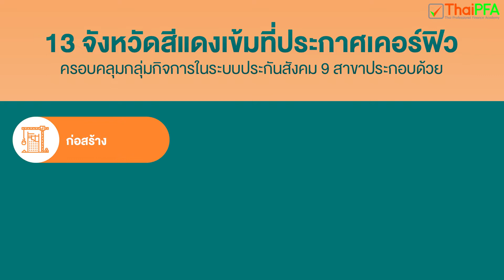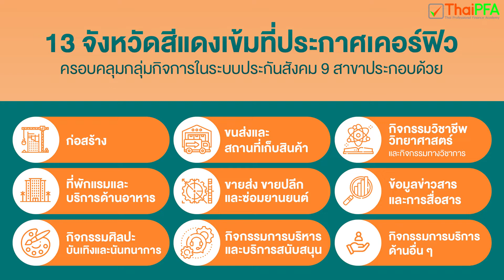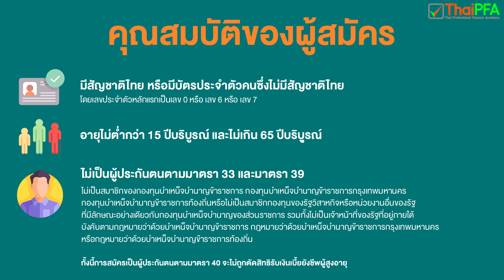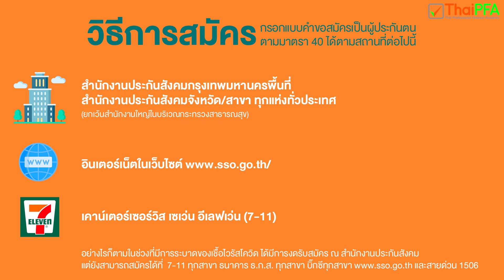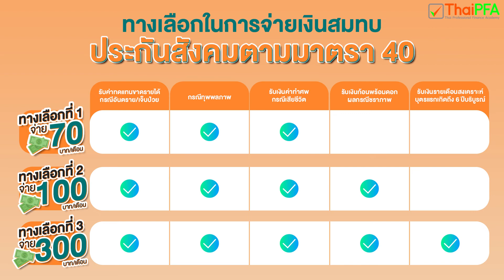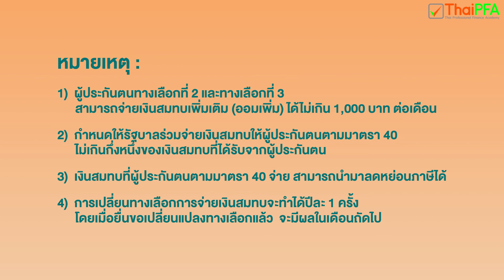เช็ค เงื่อนไข คุณสมบัติ วิธีสมัคร วิธีลงทะเบียน สิทธิประโยชน์ เยียวยา ผู้ประกันตนประกันสังคม มาตรา40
หลังจากได้มีมติคณะรัฐมนตรีประกาศมาตรการ "แจกเงินเยียวยา" ให้แก่ประชาชนที่ได้รับผลกระทบจากสถานการณ์โควิด-19 ใน 13 จังหวัดสีแดงเข้มที่ประกาศเคอร์ฟิว ครอบคลุมกลุ่มกิจการในระบบประกันสังคม 9 สาขาประกอบด้วย
1) ก่อสร้าง
2) ที่พักแรม และบริการด้านอาหาร
3) กิจกรรมศิลปะ บันเทิงและนันทนาการ
4) ขนส่งและสถานที่เก็บสินค้า
5) ขายส่ง ขายปลีกและซ่อมยานยนต์
6) กิจกรรมการบริหาร และบริการสนับสนุน
7) กิจกรรมวิชาชีพ วิทยาศาสตร์ และกิจกรรมทางวิชาการ
8) ข้อมูลข่าวสารและการสื่อสาร
9) กิจกรรมการบริการด้านอื่น ๆ
ซึ่งครอบคลุมผู้ประกันตนกับกองทุนประกันสังคมตามมาตรา 33, 39 และ 40
รวมทั้ง ผู้ประกอบอาชีพอิสระ หรือฟรีแลนซ์ และผู้ประกอบการที่ไม่มีลูกจ้าง และไม่ได้อยู่ในระบบประกันสังคม
โดยกำหนดให้ขึ้นทะเบียน ผู้ประกันตนตามมาตรา 40 ภายในเดือน กรกฏาคมนี้ เพื่อรับเงินช่วยเหลือ
ส่งผลทำให้คนจำนวนมากเริ่มให้ความสนใจกับการเป็นผู้ประกันตนตามมาตรา 40 เป้นจำนวนมากทั้งคนใหม่และคนเก่า
วันนี้เราเลยจะมาทำความรู้จักกันว่า
คุณสมบัติของผู้ประกันตนตามมาตรา 40 มีอะไรบ้าง วิธีการสมัครทำอย่างไร รวมทั้งสิทธิประโยชน์ต่างๆที่จะได้รับมีอะไรบ้าง

คุณสมบัติของผู้สมัคร
1 มีสัญชาติไทย หรือมีบัตรประจำตัวคนซึ่งไม่มีสัญชาติไทย โดยเลขประจำตัวหลักแรกเป็นเลข 0 หรือ เลข 6 หรือ เลข 7
2. อายุไม่ต่ำกว่า 15 ปีบริบูรณ์ และไม่เกิน 65 ปีบริบุูรณ์
3. ไม่เป็นผู้ประกันตนตามมาตรา 33 และมาตรา 39 ไม่เป็นสมาชิกของกองทุนบำเหน็จบำนาญข้าราชการ กองทุนบำเหน็จบำนาญข้าราชการกรุงเทพมหานคร กองทุนบำเหน็จบำนาญข้าราชการท้องถิ่น หรือไม่เป็นสมาชิกกองทุนของรัฐวิสาหกิจหรือหน่วยงานอื่นของรัฐที่มีลักษณะอย่างเดียวกับกองทุนบำเหน็จบำนาญของส่วนราชการ รวมทั้งไม่เป็นเจ้าหน้าที่ของรัฐที่อยู่ภายใต้บังคับตามกฎหมายว่าด้วยบำเหน็จบำนาญข้าราชการ กฎหมายว่าด้วยบำเหน็จบำนาญข้าราชการกรุงเทพมหานคร หรือกฎหมายว่าด้วยบำเหน็จบำนาญข้าราชการท้องถิ่น
ทั้งนี้การสมัครเป็นผู้ประกันตนตามมาตรา 40 จะไม่ถูกตัดสิทธิรับเงินเบี้ยยังชีพผู้สูงอายุ
ทางเลือกในการจ่ายเงินสมทบประกันสังคมตามมาตรา 40
ทางเลือกที่ 1 จ่ายเงินสมทบ 70 บาท/เดือน คุ้มครอง  3  กรณี  คือ  รับค่าทดแทนขาดรายได้กรณีอันตราย/เจ็บป่วย และกรณีทุพพลภาพ และ รับเงินค่าทำศพกรณีเสียชีวิต
ทางเลือกที่ 2 จ่ายเงินสมทบ 100 บาท/เดือน คุ้มครอง  4  กรณี  คือ  รับค่าทดแทนขาดรายได้กรณีอันตราย/เจ็บป่วย และกรณีทุพพลภาพ รับเงินค่าทำศพกรณีเสียชีวิต และ รับเงินก้อนพร้อมดอกผลกรณีชราภาพ
ทางเลือกที่ 3 จ่ายเงินสมทบ 300 บาท/เดือน คุ้มครอง  5  กรณี  คือ  รับค่าทดแทนขาดรายได้กรณีอันตราย/เจ็บป่วย และกรณีทุพพลภาพ รับเงินค่าทำศพกรณีเสียชีวิต รับเงินก้อนพร้อมดอกผลกรณีชราภาพ และรับเงินรายเดือนสงเคราะห์บุตรแรกเกิดถึง 6 ปีบริบูรณ์
หมายเหตุ :
1)  ผู้ประกันตนทางเลือกที่ 2 และทางเลือกที่ 3 สามารถจ่ายเงินสมทบเพิ่มเติม (ออมเพิ่ม) ได้ไม่เกิน 1,000 บาท ต่อเดือน
2)  กำหนดให้รัฐบาลร่วมจ่ายเงินสมทบให้ผู้ประกันตนตามมาตรา 40 ไม่เกินกึ่งหนึ่งของเงินสมทบที่ได้รับจากผู้ประกันตน
3)  เงินสมทบที่ผู้ประกันตนตามมาตรา 40 จ่าย สามารถนำมาลดหย่อนภาษีได้
4)  การเปลี่ยนทางเลือกการจ่ายเงินสมทบจะทำได้ปีละ 1 ครั้ง โดยเมื่อยื่นขอเปลี่ยนแปลงทางเลือกแล้ว  จะมีผลในเดือนถัดไป

ช่องทางการชำระเงินสมทบประกันสังคมมาตรา 40
เคาน์เตอร์บริการชำระเงินต่างๆ  การหักเงินผ่านบัญชีเงินฝากธนาคารทุกวันที่ 20 ของเดือน และการสั่งจ่ายธนาณัติที่ไปรษณีย์

กรอกแบบคำขอสมัครเป็นผู้ประกันตนตามมาตรา 40 ได้ตามสถานที่ต่อไปนี้
1. สำนักงานประกันสังคมกรุงเทพมหานครพื้นที่ สำนักงานประกันสังคมจังหวัด/สาขา  ทุกแห่งทั่วประเทศ (ยกเว้นสำนักงานใหญ่ในบริเวณกระทรวงสาธารณสุข)
2. อินเตอร์เน็ตในเว็บไซต์
3. เคาน์เตอร์เซอร์วิส เซเว่น อีเลฟเว่น (7-11)
อย่างไรก็ตามในช่วงที่มีการระบาดของเชื้อไวรัสโควิด ได้มีการงดรับสมัคร ณ สำนักงานประกันสังคม แต่ยังสามารถสมัครได้ที่ 7-11 ทุกสาขา ธนาคาร ธ.ก.ส. ทุกสาขา บิ๊กซีทุกสาขา และสายด่วน 1506